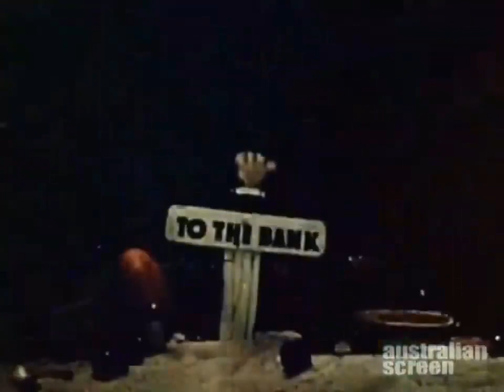Willie the Wombat: Waste Not, Want Not (1939)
Willie the Wombat was created in 1939 by Australian animator and filmmaker, Eric Porter where he debuted in "Waste Not, Want Not", which shows how children can save their earnings and money in school banks.